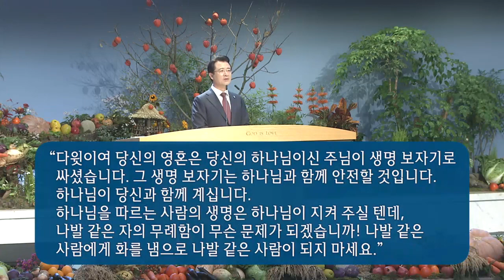생명을 살리는 지혜 - 오정현 목사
2017년 11월 26일 주일예배 설교

설교자 : 오정현 목사
설교본문 : 사무엘상 25:2~42